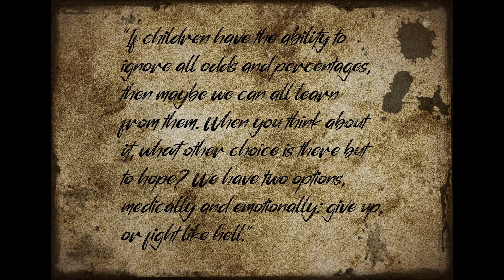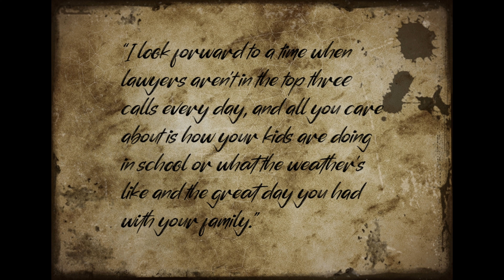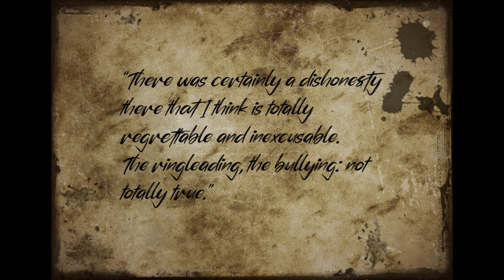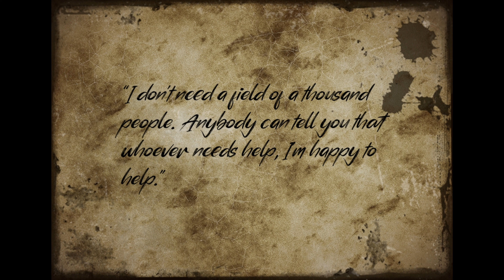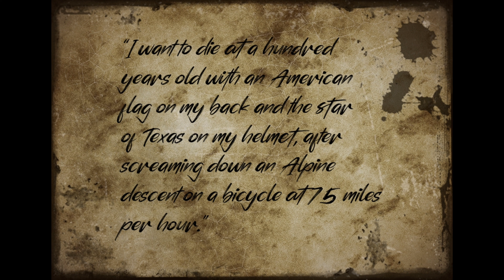Lance Armstrong Quotes: Battling Depression, Living an Extraordinary Life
In this video, Lance Armstrong shares some inspirational quotes about living an extraordinary life. These quotes are about battling depression and living an amazing life, even in the face of adversity.

Lance Armstrong is an incredible example of how to overcome challenges and live an amazing life. In this video, he shares some inspiring quotes about battling depression and living an extraordinary life. If you're looking for inspiration, these quotes are sure to give you a little boost!